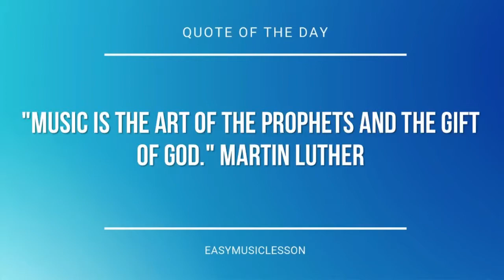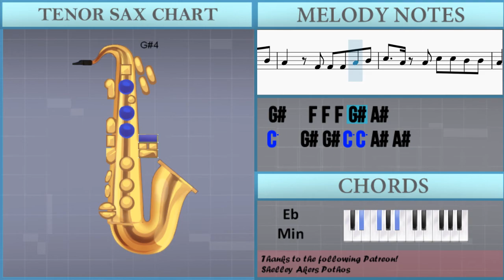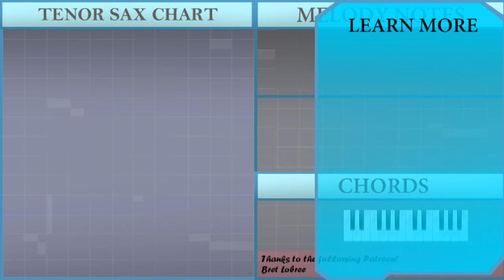How to play Boom Boom Boom Boom by Vengaboys on Tenor Sax (Tutorial)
The easiest way to learn how to play Boom Boom Boom Boom by Vengaboys on the tenor sax. It's a tenor sax tutorial for Boom Boom Boom Boom by Vengaboys.

EasyMusicLesson teaches you to play the your favorite instrument, through easy and simple animation so that you too can learn how to play Boom Boom Boom Boom by Vengaboys on the tenor sax easily. A tenor sax tutorial with visual animation graphic.

Chords of Tenor Sax arrangement:
Gb Maj   Db Maj   Eb Min   B Maj   Db Maj   Gb Maj   Gb Maj
Db Maj   Eb Min   B Maj   Db Maj   Gb Maj   Gb Maj   Db Maj
Eb Min   B Maj   Db Maj   Gb Maj   Gb Maj   Db Maj   Eb Min
B Maj   Db Maj   Gb Maj   Gb Maj   Db Maj   Eb Min   B Maj
Db Maj   Gb Maj   Gb Maj   Db Maj   Eb Min   B Maj   Db Maj
Gb Maj   Gb Maj   Db Maj   Eb Min   B Maj   Db Maj   Gb Maj
Gb Maj   Db Maj   Eb Min   B Maj   Db Maj   Gb Maj   Db Maj
Gb Maj   Gb Maj   Gb Maj   Gb Maj   Db Maj   Eb Min   B Maj
B Maj

C5 C5 C5 C5   Bb4 Ab4
Bb4 C5 C5
C5 C5 C5 Bb4 C5 Bb4 Ab4
Ab4   F4 Eb4 Ab4   F4 Eb4
C5 Db5 C5 Db5 Eb5 C5 Ab4
Ab4 C5 Eb5 Ab4
C5   C5   Bb4
Ab4   Eb4 Eb4 Eb4 Bb4 Bb4
Ab4   F4 F4 F4 Ab4 Bb4
C5   Ab4 Db4 Db4 Db4 Db4 Db4
C4   Ab4 C5   C5   Bb4
C5   Ab4 Ab4 C5 C5 Bb4 Bb4
Ab4   C5 C5 C5 C5 Bb4 Bb4
Ab4   Eb4 Eb4 Eb4 Eb4 Bb4 Bb4
Ab4   F4 F4 F4 F4 F4 Ab4 Bb4
C4   Ab4 C5 C5 C5 C5 Bb4 Bb4
C4   Ab4
Ab4 Ab4 Ab4 Ab4 Gb4 Gb4 Gb4
Ab4 Ab4 Eb4 Eb4 C5 C5 Ab4
C5   C5   Bb4
Ab4   C5   C5   Bb4
Ab4